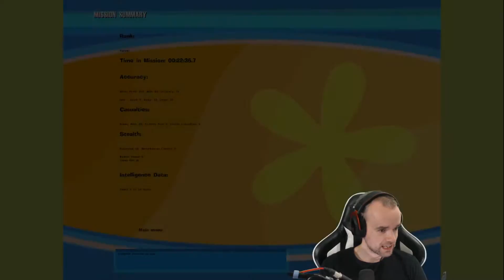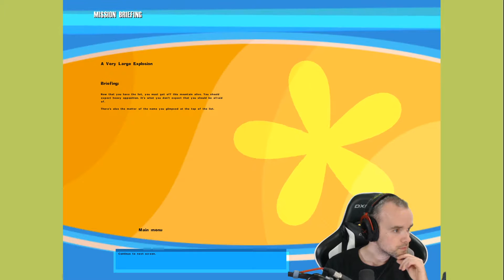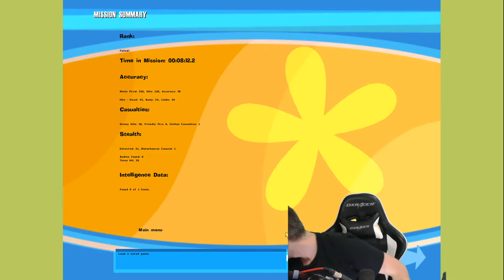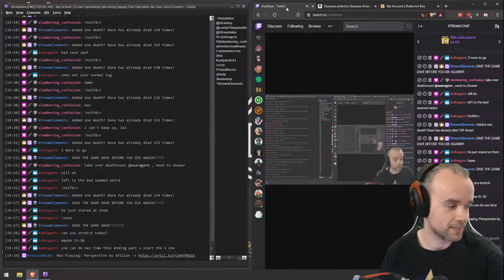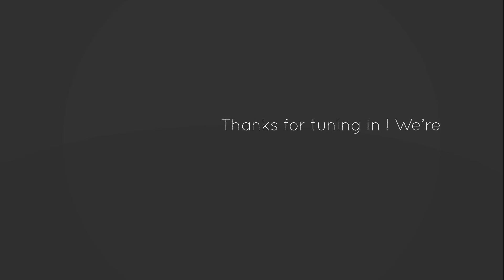The Operative: No One Lives Forever (Part 50)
I'm like bond, but less stealth || insathius.com